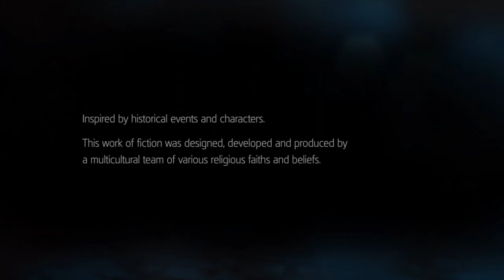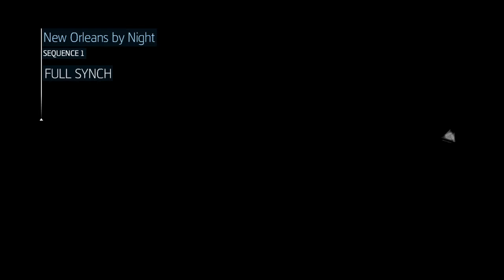Assassin's Creed: Liberation Walkthrough #1